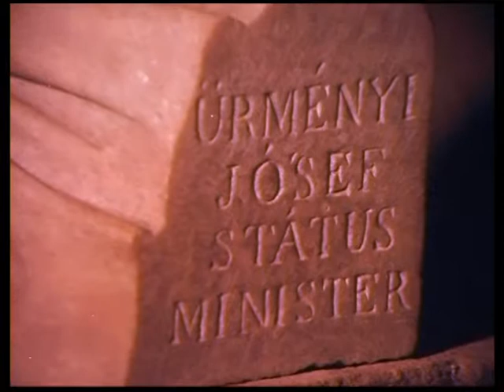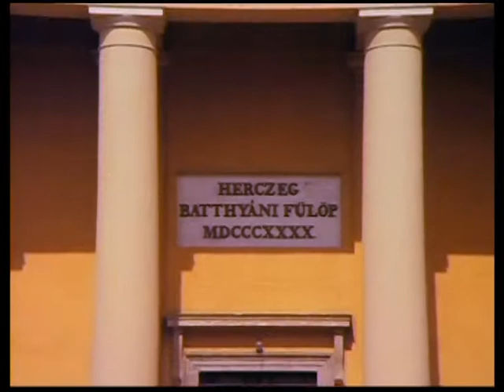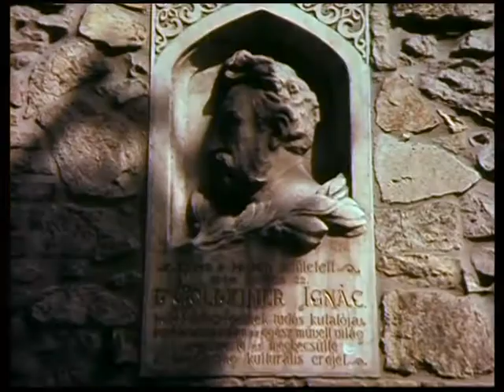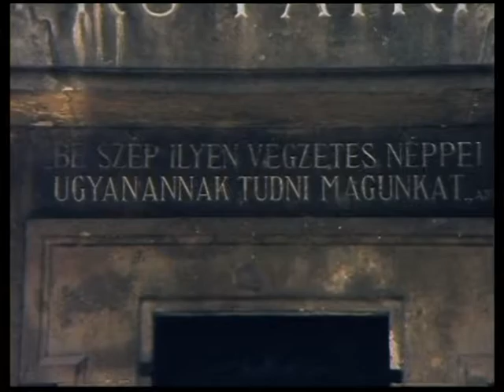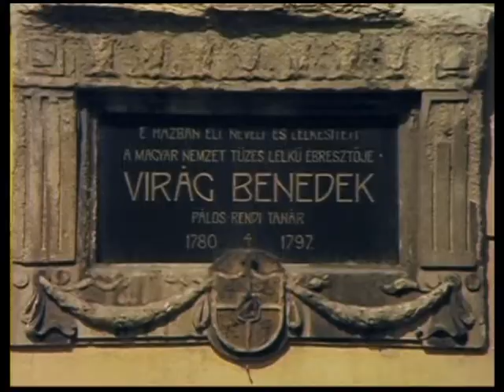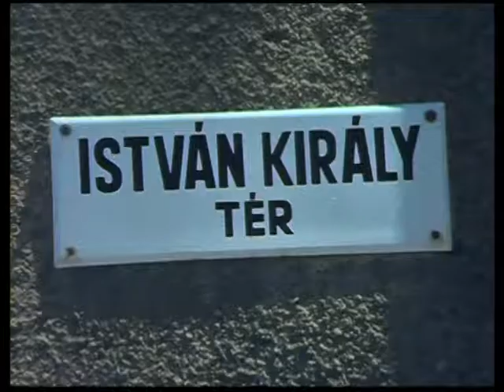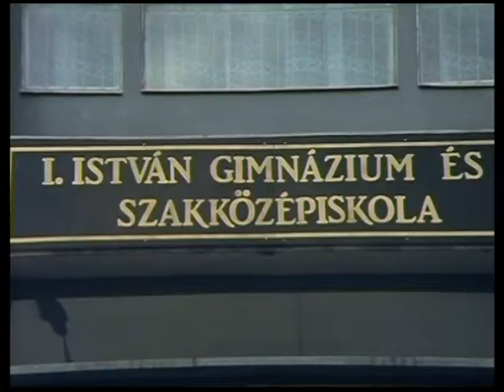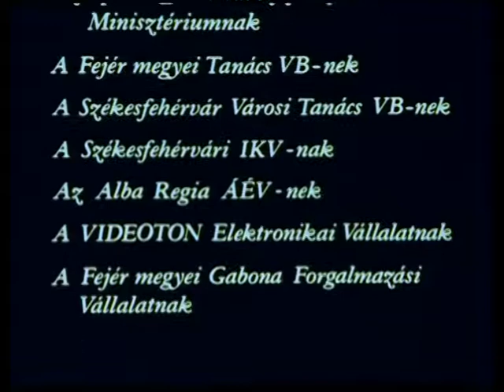Képes krónika Fejér megye műemlékeiről